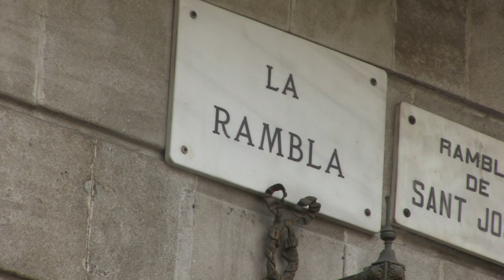Life goes on in Barcelona almost a year after Catalonia attacks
The attacks in Catalonia seem to have failed to scare tourists away from las Ramblas in Barcelona, but some still have fresh memories from one year ago, when a van ploughed into a crowd of pedestrians.